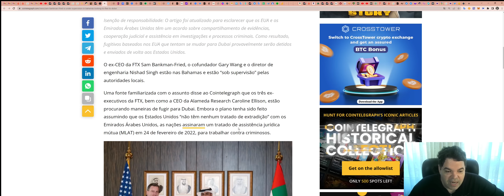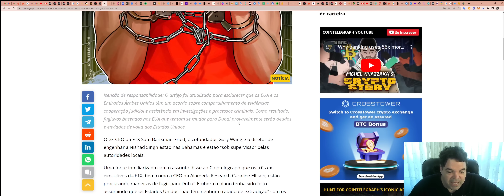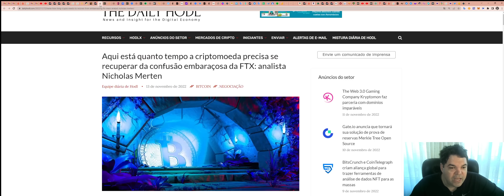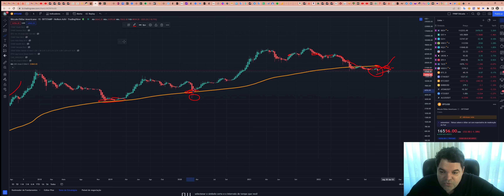Bitcoin (BTC) - Análise do Colapso da FTX!!!, 13/11/2022!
ASSINE Sala de SINAIS (R$300/mês)

TWPvSrVQbDq4wyYiWTg2ubdqCfFhPkdiRw